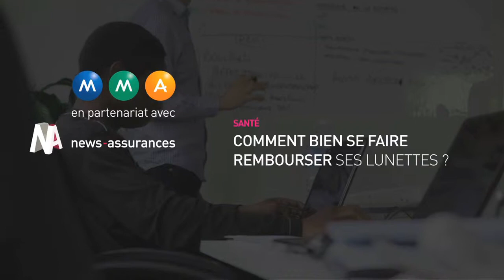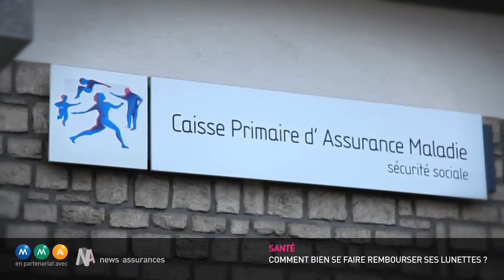Comment être bien remboursé pour ses lunettes ?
⚖️ Bien que le coût des lunettes soit relativement élevé en règle générale, la prise en charge accordée par l’Assurance maladie est symbolique. Ce remboursement est calculé sur la base des tarifs de convention. Or ces tarifs sont limités en comparaison des prix pratiqués.

💡 C’est pour cette raison qu’une complémentaire santé est indispensable pour bien se faire rembourser les soins optiques et les lunettes. Le plus souvent, ce remboursement prend la forme d’un forfait optique : il s'agit d'un montant forfaitaire annuel plafonné et exprimé en euros. Pour en bénéficier, il est toutefois nécessaire que les soins optiques ou le port de lunettes soient prescrits par un médecin.

🔎 Pour être mieux pris en charge, vous devez également suivre certains conseils.
1. Privilégiez la couverture forfaitaire qui accorde un meilleur remboursement que les garanties exprimées en pourcentage.
2. Demandez un devis à votre opticien avant d'acheter vos lunettes afin d’en connaître le coût.
3. Envoyez ce devis à votre complémentaire santé pour connaître votre remboursement et votre reste à charge.

⏺ Chapitres :
00:00 Intro
00:20 Le coût élevé des lunettes
00:53 La prise en charge de la Sécurité sociale
01:14 Le remboursement de la complémentaire santé
01:35 Nos conseils pour être bien remboursé

❓ Retrouvez toutes les questions/réponses sur le remboursement des lunettes :
- Comment est calculée la prise en charge des lunettes ?
- Comment fonctionne le dispositif « 100 % Santé » en optique ?
- Comment la mutuelle rembourse-t-elle les lunettes ?
- Comment être mieux remboursé pour ses lunettes ?